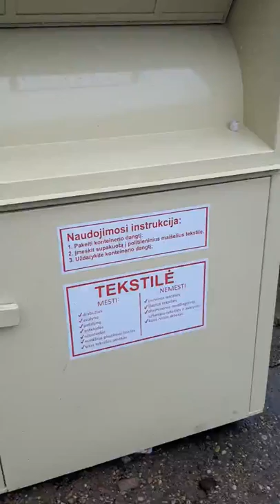Pasivaikščiojus po Šeduva su Ernestu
Iš ciklo maži miesteliai.